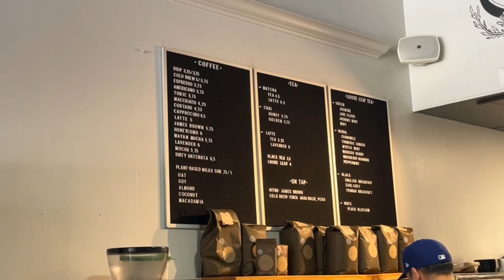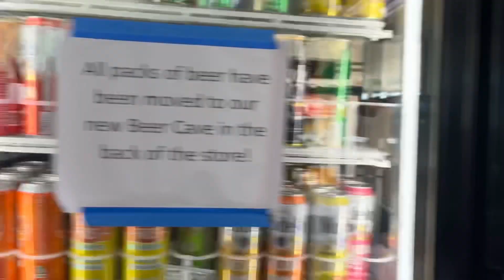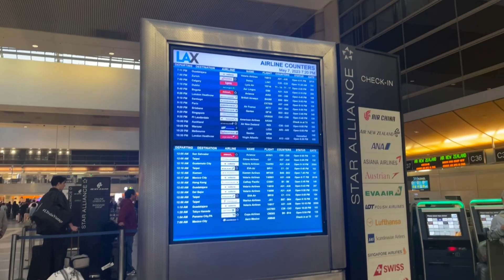WHEN I GOT RID OF EVERYTHING TO COME TO THAILAND!! My last day in California before I took off ✈️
Literally bought my plane ticket the same day I took off ✈️🇹🇭🖤